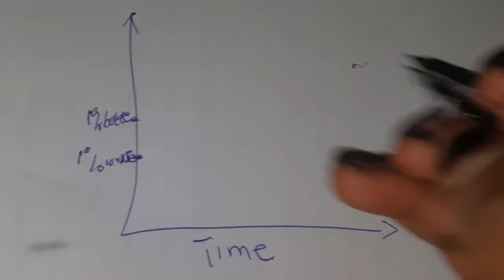Tiny Changes,Remarkable Results//atomic habits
In this video I share an insight into "atomic habits" by James Clear.
We mostly overlook the importance of tiny habits and little improvements,meanwhile it's those little actions which accumulate to yield massive results.It is my hope that this video helps you appreciate your progress even if it's not noticeable and keeps you grounded on the new habits you form after.

XoXo.

Musician: ASHUTOSH

atomic habits#james clear atomic habits
james clear#atomic habits by James clear
tiny changes to improve your life#tiny changes, remarkable results